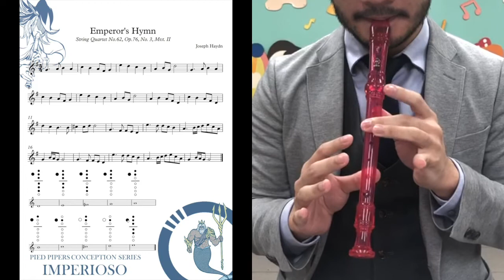Pied Pipers Conception Series - Emperor's Hymn